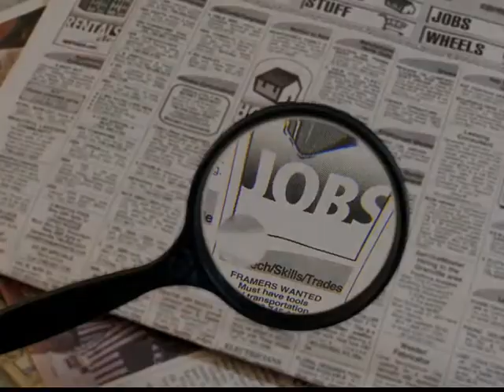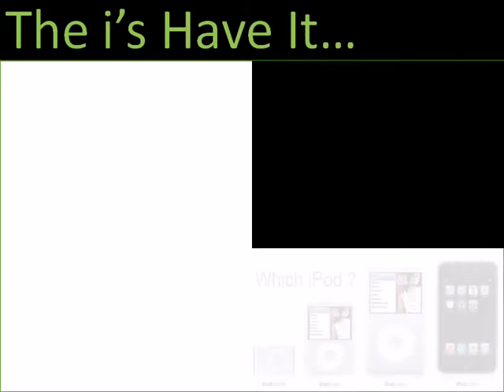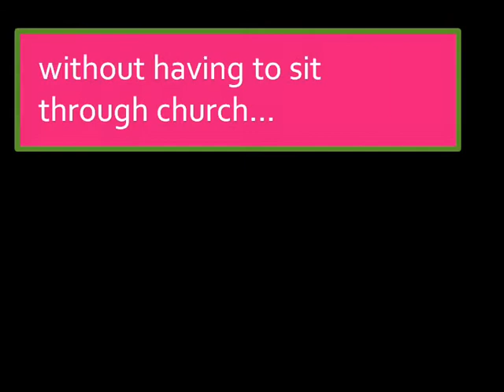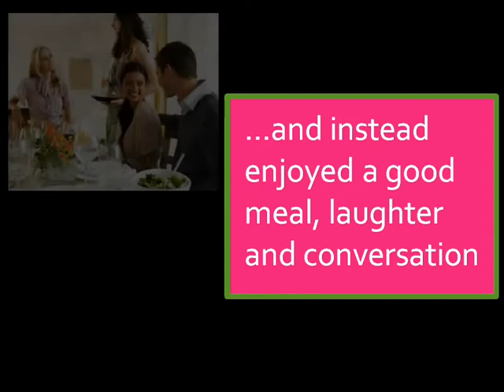Alpha at Christ Church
Still haven't found what you're looking for?  Join us for Alpha, September 14th at Christ Church, Fitchburg, MA.